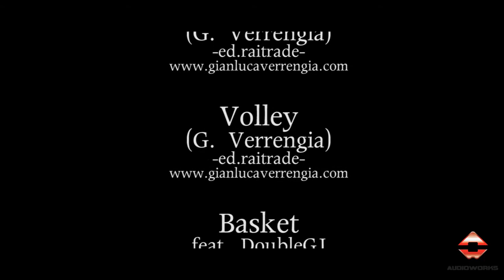The Verreng Project RAI RadioUNO Sunday sport themes Music by Gianluca Verrengia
(c) 2010, tutti i diritti riservati dall'autore e dagli editori. realizzazione della sessione di registrazione radio1 temi sportivi RUGBY, VOLLEY, BASKET Verreng Project Gianluca Verrengia chitarre Francesco Licciardi Bass Adamo De Santis Drums feat. DoubleGJ su graffi e Massimo Luna (basso sul tema di chiusura Volley) di Gianluca Verrengia. Ed. Tutti i diritti riservati.